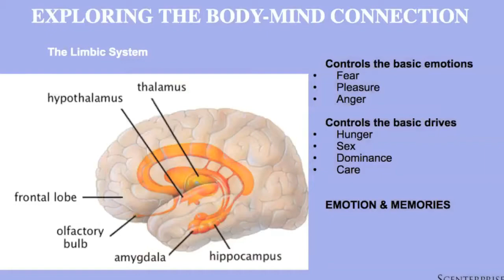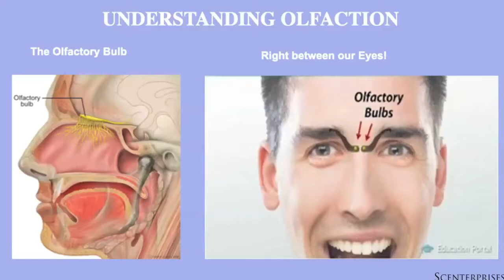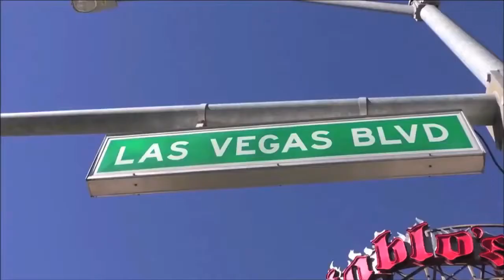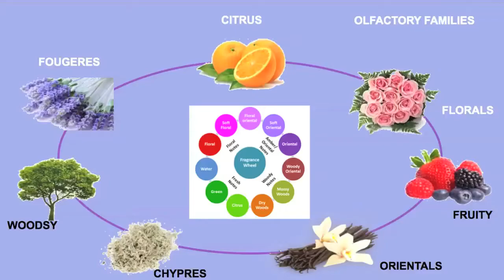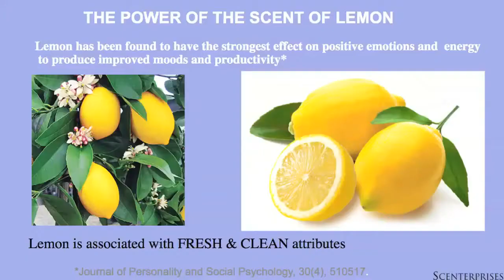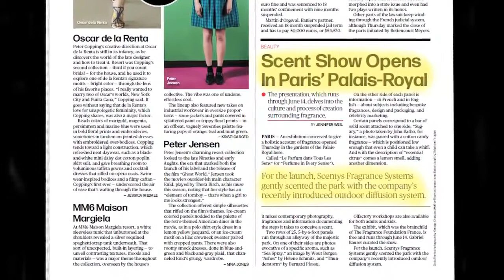Chamber of Commerce Vlog by Sue Phillips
Chamber of Commerce Vlog Entry

Sue Phillips: The Foremost Fragrance Authority,  Perfume Designer and Founder of Scenterprises® – Find Your Signature Scent